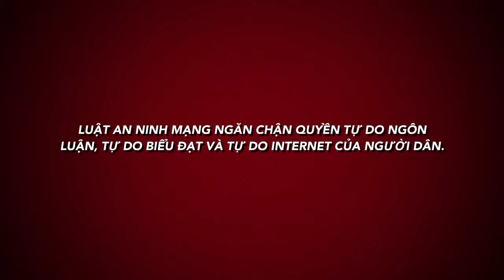Hãy Lên Tiếng